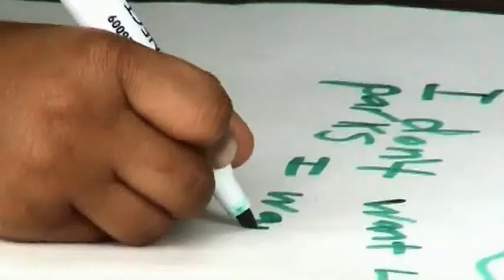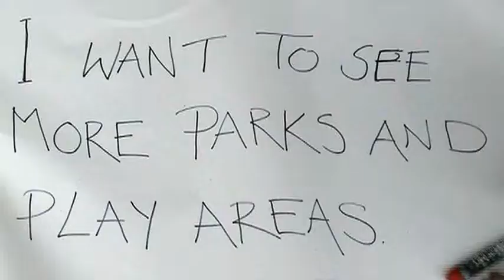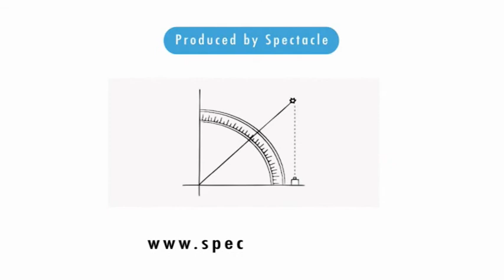Well London Healthy Spaces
Well London Healthy Spaces (31.avi)
The Spectacle team have done a great job of capturing the very real impact of the Healthy Spaces projects. Hearing about the experiences of individuals and communities that have taken part, you realise the immense potential of these types of projects to transform individual lives and whole communities. The Well London film illustrates this perfectly and simply by letting the communities tell their own Healthy Spaces stories.

to see our full catalogue.

Find out about our online and face to face video training courses